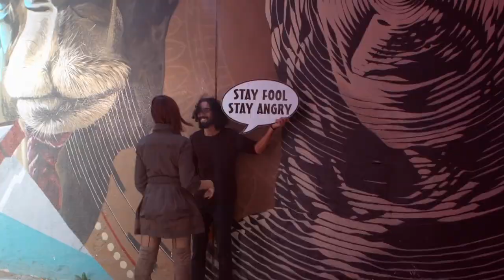The Male Gaze - By Hicham Lasri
Animation cut du court-métrage The Male Gaze, écrit, réalisé et produit par Hicham Lasri.